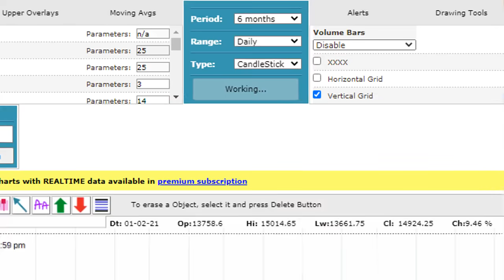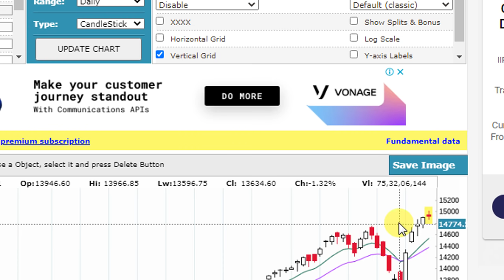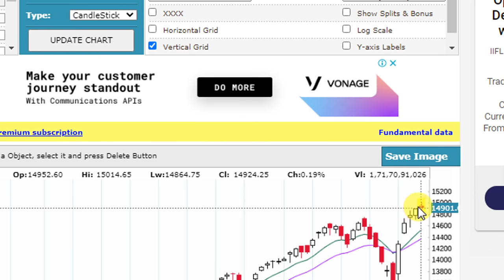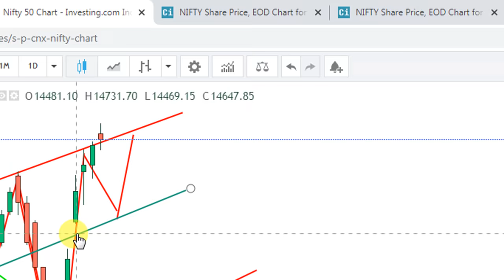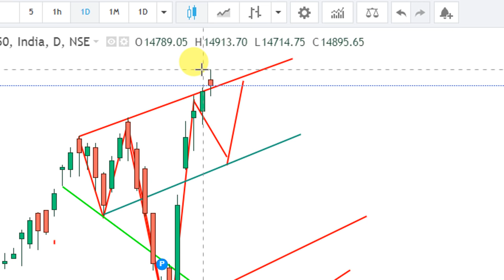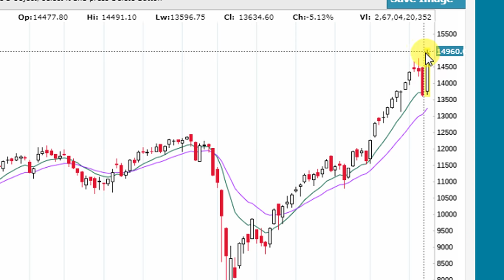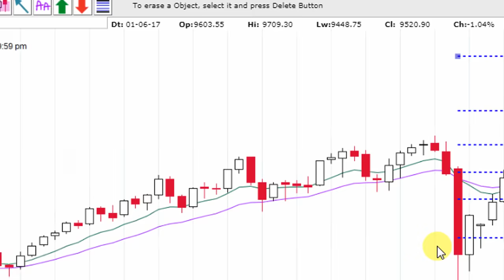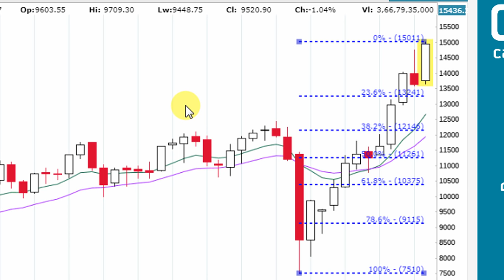NIFTY TECHNICALLY ANALYSED FOR NEXT WEEK 8TH FEB TO 12TH FEB